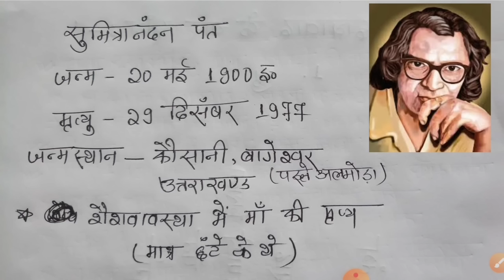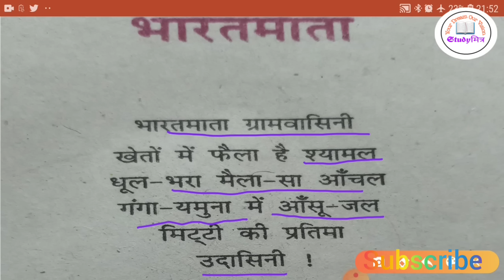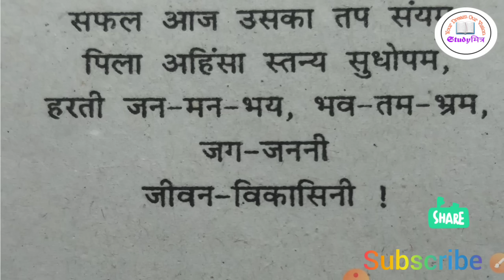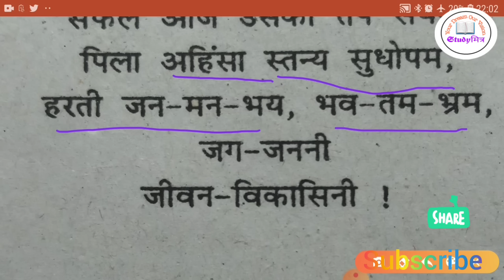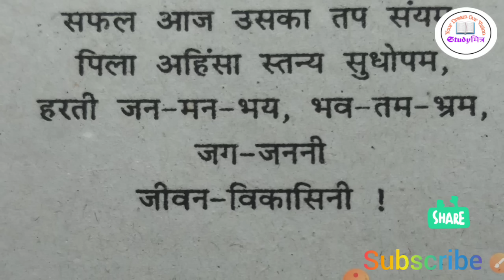भारतमाता - सुमित्रानंदन पन्त ।भारत माता ग्रामवासिनी । BHARAT MATA FULL EXPLANATION IN HINDI .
भारतमाता - सुमित्रानंदन पन्त । कक्षा 10 बिहार बोर्ड । BHARAT MATA FULL EXPLANATION IN HINDI . This video is useful for students who are for Bihar STET with Hindi and whor are class tenth students.